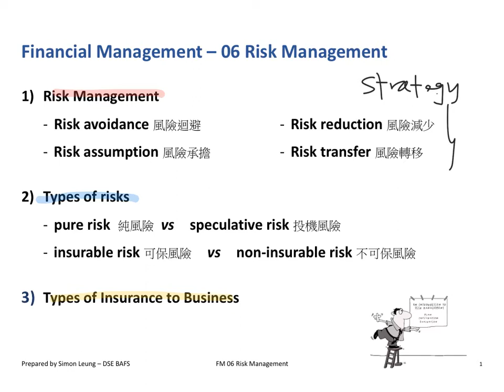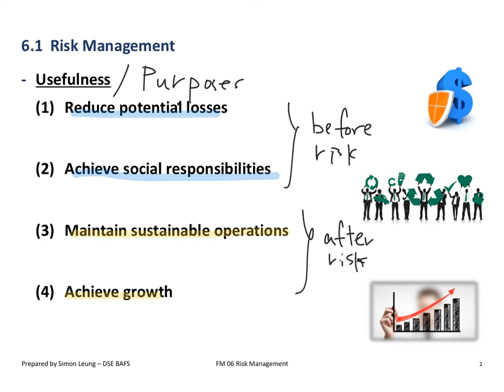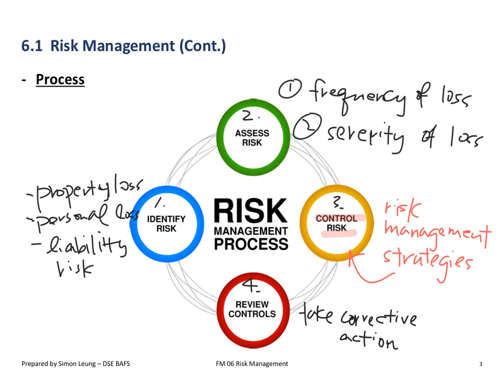06 Risk Management - 6.1 Introduction